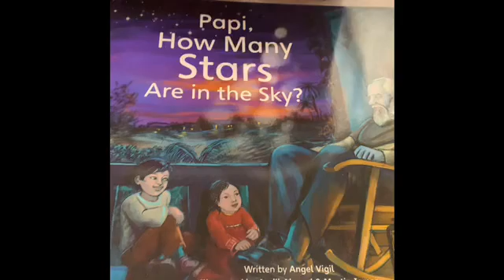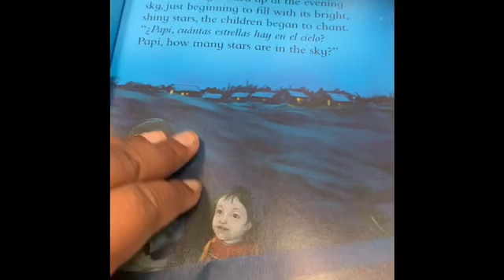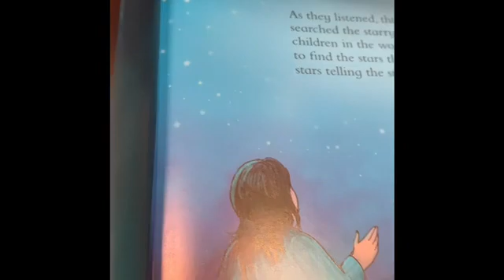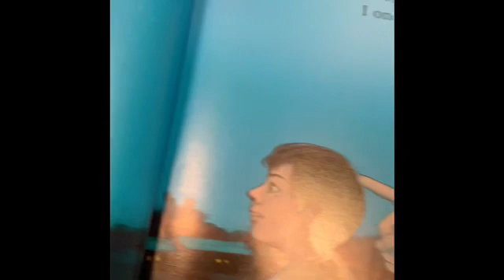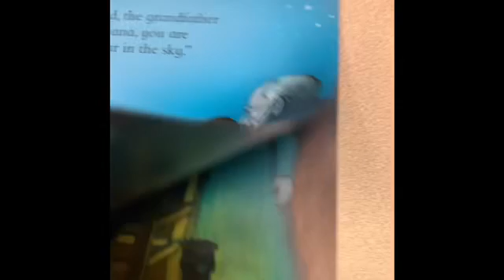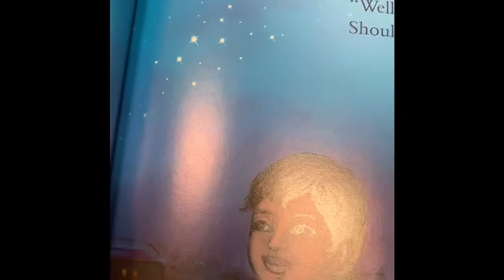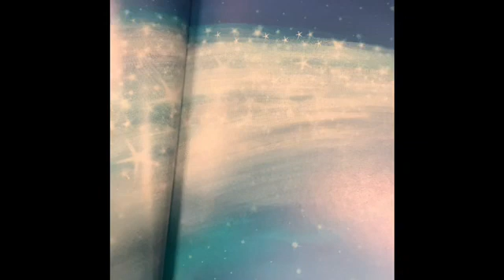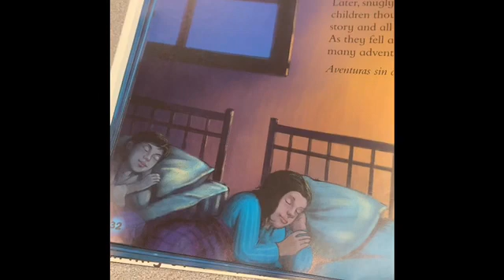Papi how many stars are in the sky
Families, preschool, grandparents, English/Spanish, stars, creative curriculum